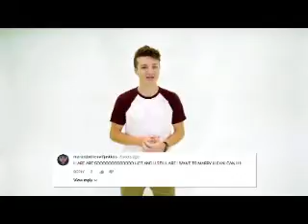Fine (Jake Short Video)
A video I made for Jake Short using the song "Fine" by Whitney Houston.